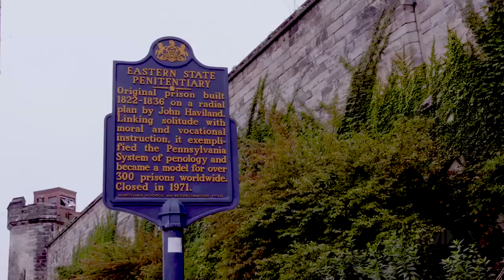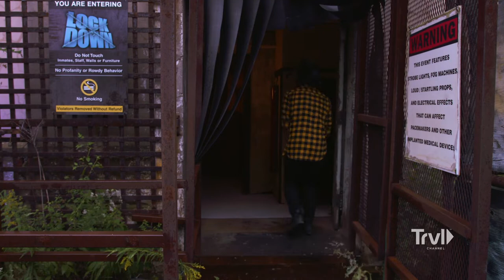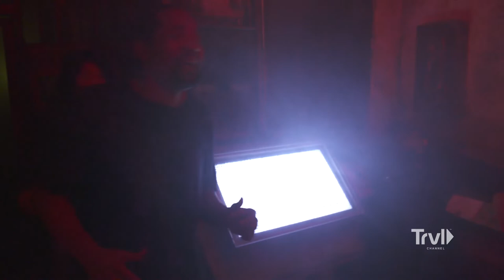Tour Philadelphia's Terror Behind the Walls | Travel Channel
Gunnarolla braves Terror Behind the Walls, a haunted attraction inside Philadelphia's Eastern State Penitentiary. Will he make it out alive, or will he get a life sentence?